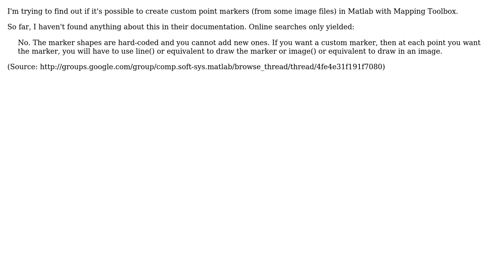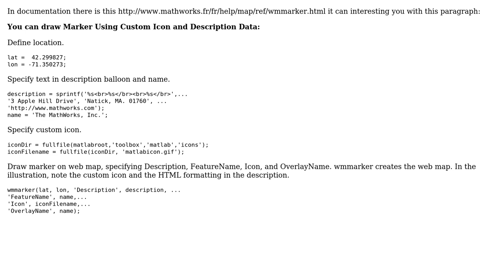GIS: Custom point markers in Matlab Mapping Toolbox?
With thanks & praise to God, and with thanks to the many people who have made this project possible! You are responsible for your own actions.